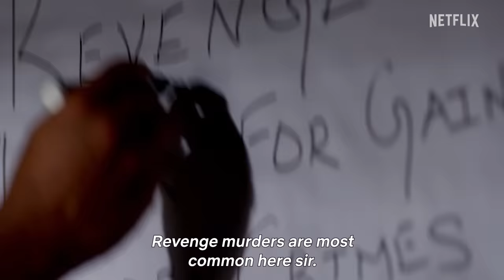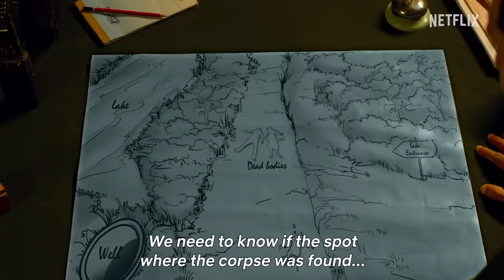Sinam | Official Trailer | Arun Vijay, Pallak Lalwani | Netflix India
We've seen edge-of-the-seat thrillers, but this was an edge-of-the-seat trailer! 🤯🔥

Sinam is now streaming on Netflix!